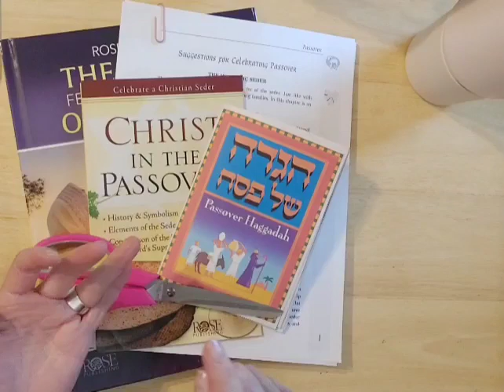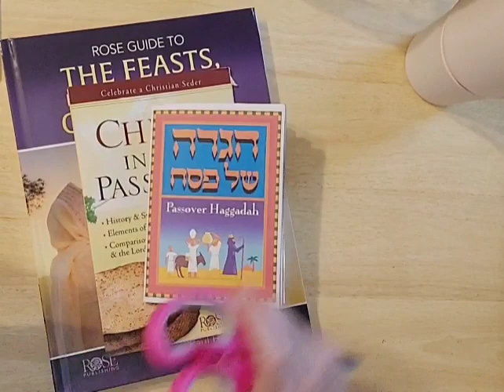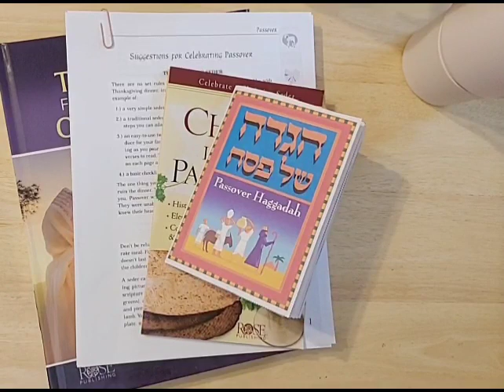FAITH JOURNALING: FEASTS/PASSOVER & WHT SHOULD CHRISTIANS CONSIDER THIS PT.2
HL4H
HealthyLiving4Him.com

Jeremiah 29:11-13

5 Trust in the Lord with all your heart
6 In all your ways acknowledge Him,